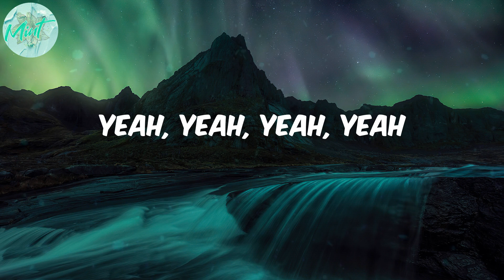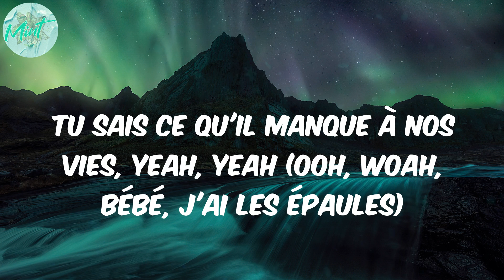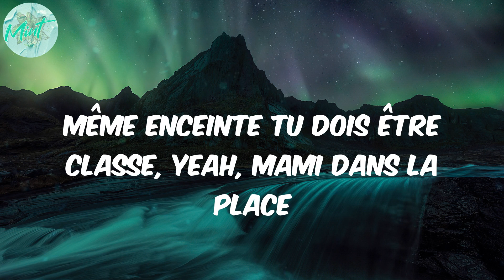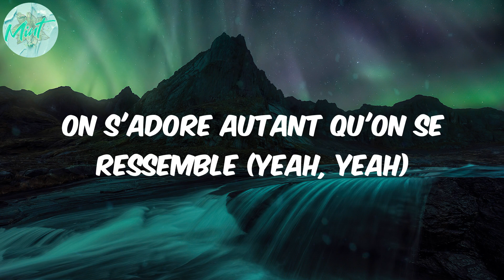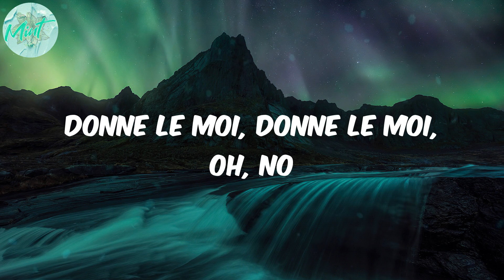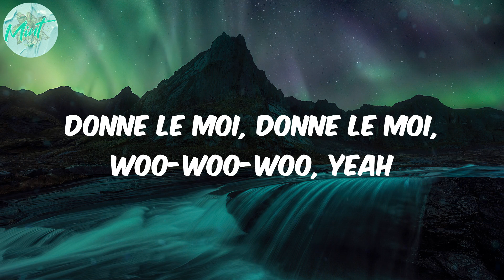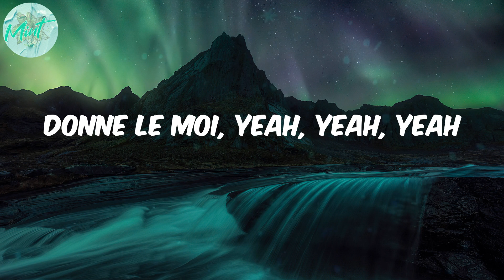Tayc - D O N N E L E M O I (Lyrics)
afro music
africanbeat
afrobeat
african music
afro pop
pop
Tayc
D O N N E L E M O I
D O N N E L E M O I lyrics
lyirics D O N N E L E M O I
Lyrics Tayc

Lyrics:
Ooh, woo, ooh, yeah, yeah
Yeah